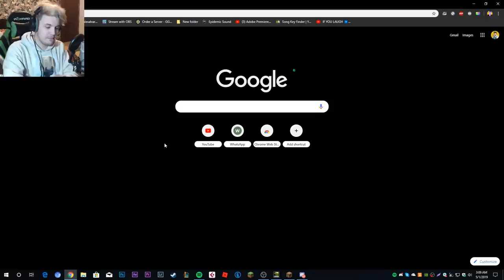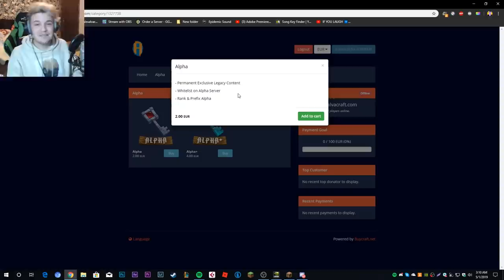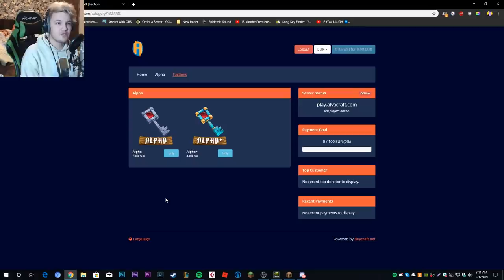MI-AM DESCHIS SERVER DE MINECRAFT! - ALVACRAFT (Vino si tu pe Alfa release)